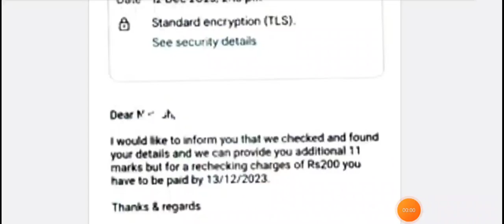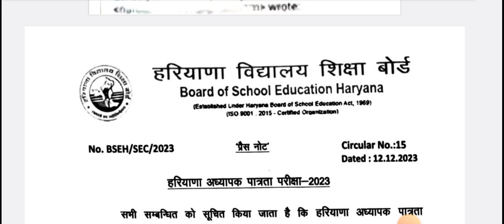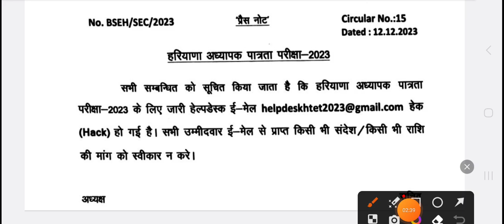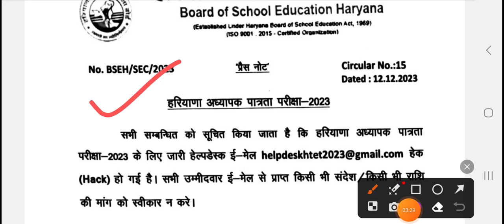Htet Grace Marks New Update|| HTET OFFICIAL NOTIFICATION हुआ जारी Regarding Htet 2023 Grace Marks